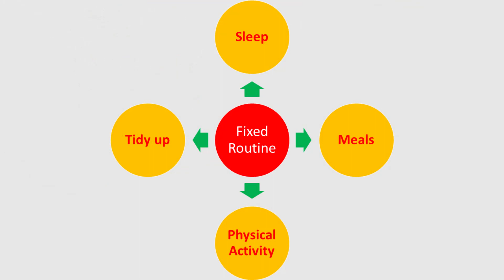How to engage children during summer vaccation|Easy Tips To Handle Children|Tamil|Stay At Home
Why do kids need routines?
Because routines give them a sense of security and help them develop self-discipline.
Routines help kids cooperate by reducing stress and anxiety for everyone.
Routines eliminate power struggles because you aren't bossing the child around.
Regular routines help kids get on a schedule, so that they fall asleep more easily at night.
With a routine, parents are more likely to stick to healthy expectations for everyone in the family, because that's just the way we do things in our household.